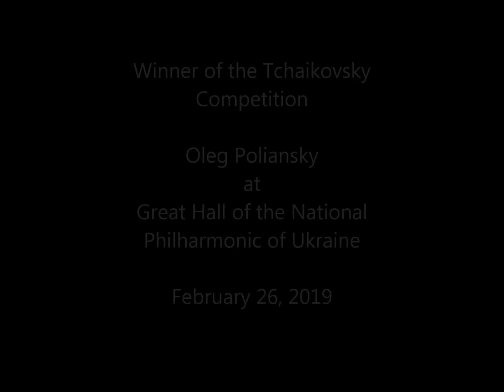E. Magalif SEASONS for Piano solo [Oleg Poliansky]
The premiere of my "Seasons" for piano-solo was performed for the first time in the concert of the Laureate of the Tchaikovsky Competition - Oleg Poliansky in the Great Hall of the National Philharmonic of Ukraine on February 26, 2019. The "Seasons" was recently published by Southern/Keizer, USA and can be purchased through Hal Leonard USA.